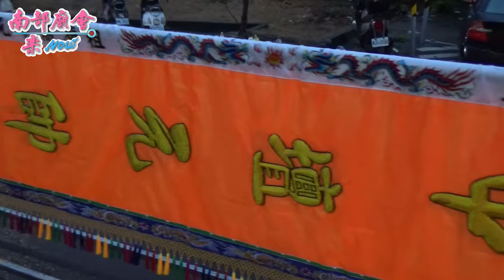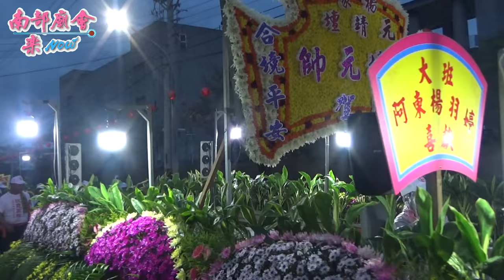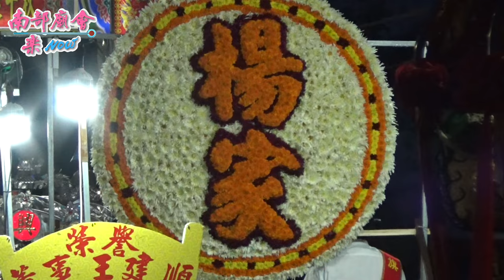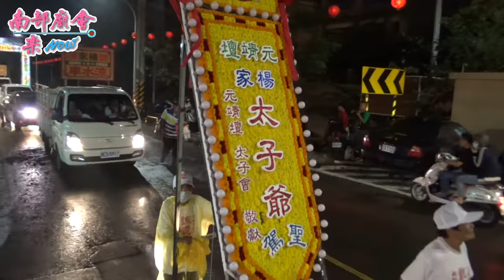4／25(日) 【這場我最粗 旗津楊家太子爺 】高雄旗津區旗后臨水宮順天聖母賜福平安遶境大典